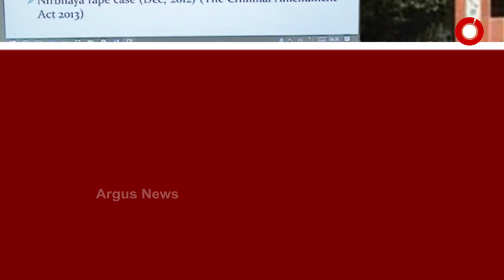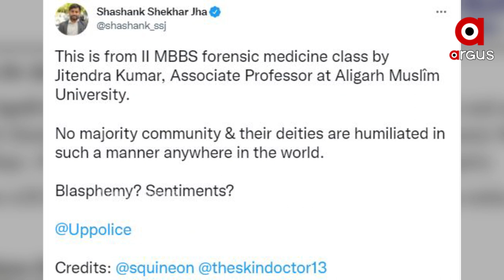AMU Professor suspended for Showing Controversial PPT on God and Goddess to the Students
Aligarh Muslim University(AMU) professor, Dr Jitendra Kumar was suspended and a police complaint has been filed against him for making objectionable remarks against Hindu deities.